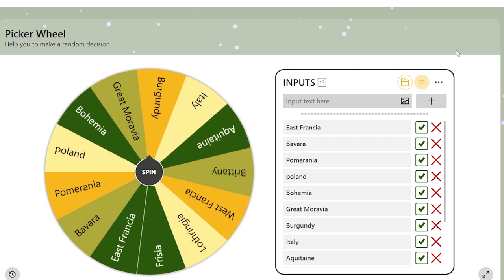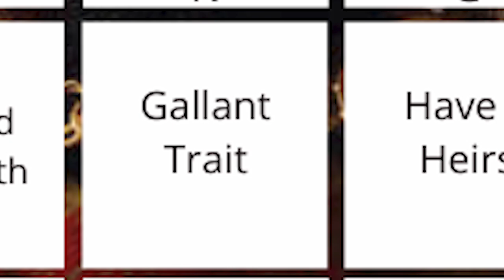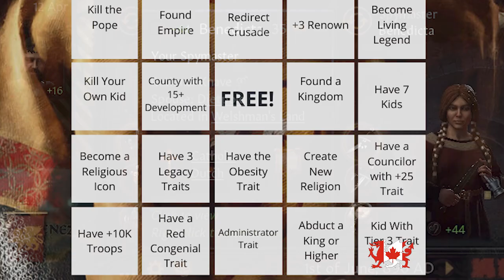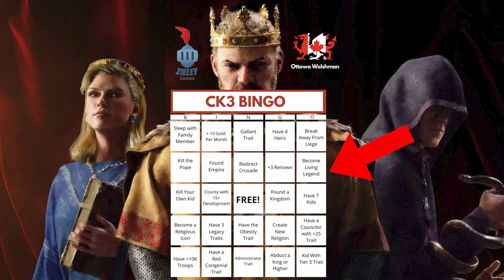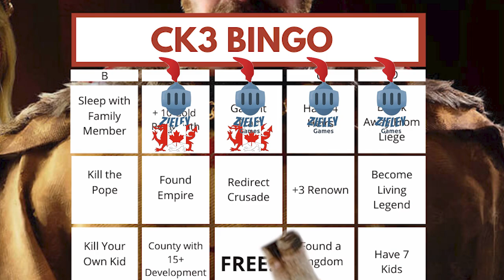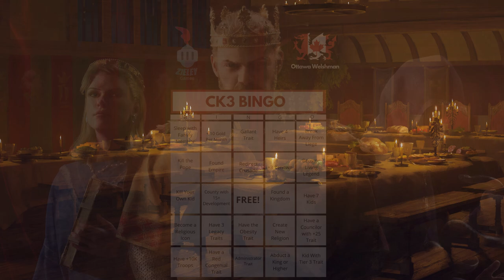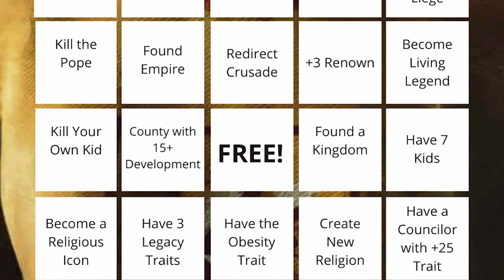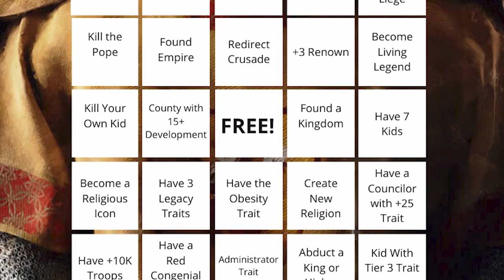We Created the BEST Way to Play Crusader Kings 3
In this game we completely changed they way we look at multiplayer competition in CK3... we turned comp into a really fun BINGO Game. Crusader Kings is an amazing game, but spicing up the gameplay with these randomized tasks made it feel new!

__📜 RULES 📜__
CK3 Bingo Rules:
1. Start in kingdom rolled as duchy or county
2. Can be solo or vassal
3. Max 2 murder schemes
4. Wars between players can only be for 1 county at a time

*Link when published*

______ ⏱ Time Stamps ⏱ _______
0:00 - Intro
2:36 - Tactics
5:00 - Game Start
8:06 - Update 1
8:55 - Round 2
12:31 - Update 2
13:33 - Round 3
18:13 - Update 3
18:40 - Round 4
25:05 - Final Thoughts

__ 🎵 Music Credits 🎵__
Montage:
Intro:
Harris Heller - Potpie
Update Segments:
OSRS Soundtrack - Fanfare